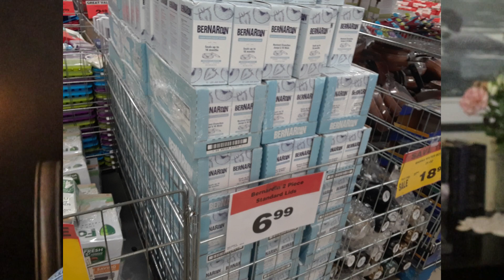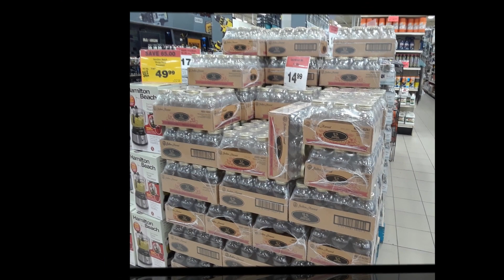The Local Stores Are Prepping For The Canning Season, Are You?